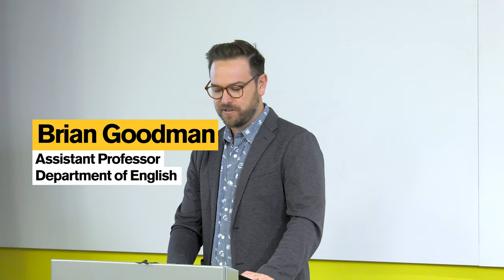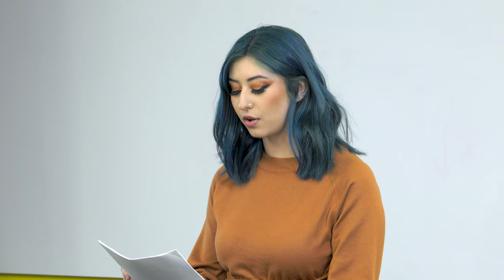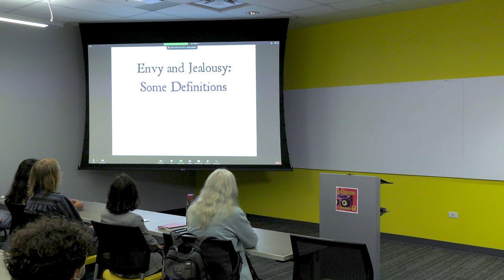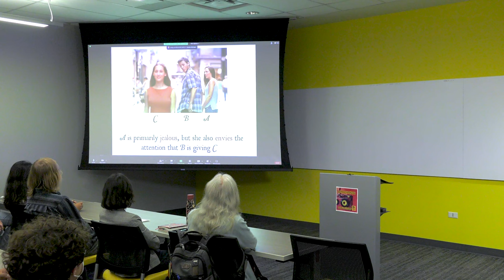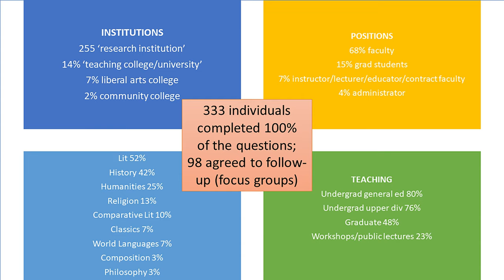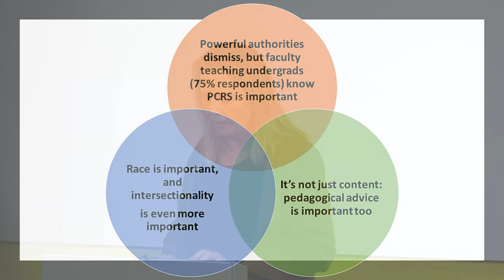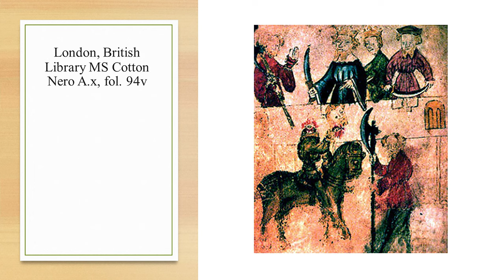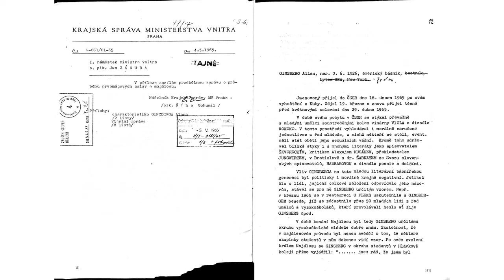Homecoming Writing Awards and Faculty Flash Talks, 2022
00:00 Introduction
02:08 Winner in Poetry: Kee Bulkowski
04:58 Winner in Fiction: Taylor L. Montaño
06:53 Winner in Scholarly Essay: Sierra Elizabeth Bravo (declined to appear in this video)
07:24 Introduction to Faculty Flash Talks
09:07 Bradley Irish
14:23 Laura Turchi
20:25 Richard Newhauser
26:55 Brian Goodman

Awardees in fiction/nonfiction, poetry and scholarly essay are announced and read from their work. Next: ASU English faculty gave lightning quick presentations about their work in a "flash" format.